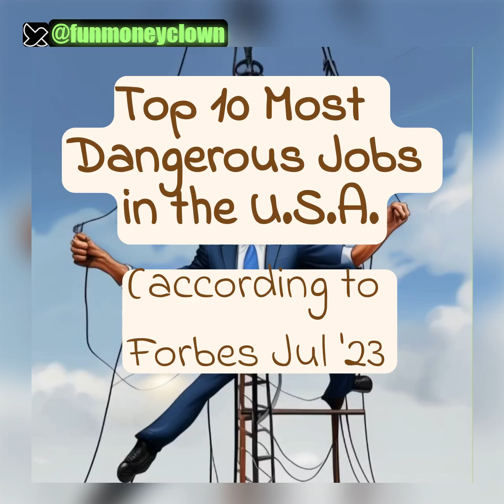Joe Biden's Top 10 Most Dangerous Jobs in the USA | Hilarious Parody | Full Episode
What are some of the most dangerous jobs in the United States? Find out as Joe Biden hilariously uses a different pseudonym for each job relevant to the position in this brief episodic adventure of the top 10 most dangerous jobs in the USA. A comical and humorous piece.

 Watch the video and find out which job he is the best at. Hint - it starts with "N" and ends with "one".